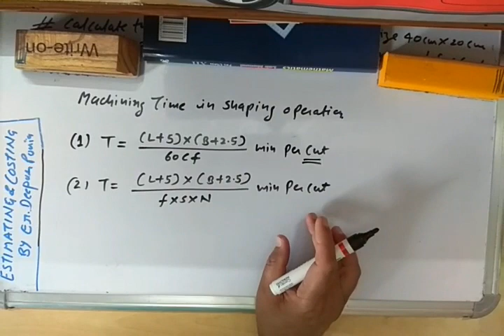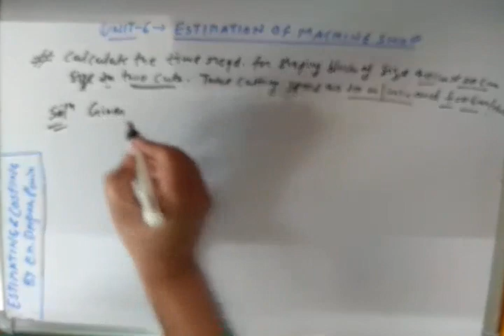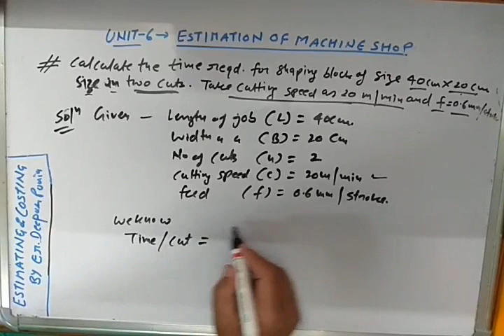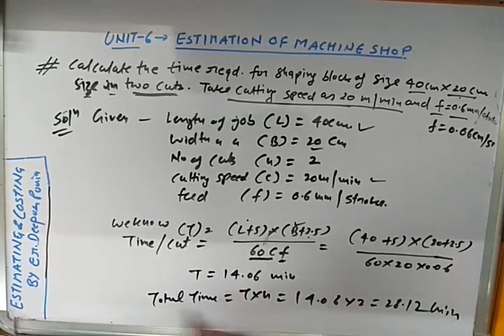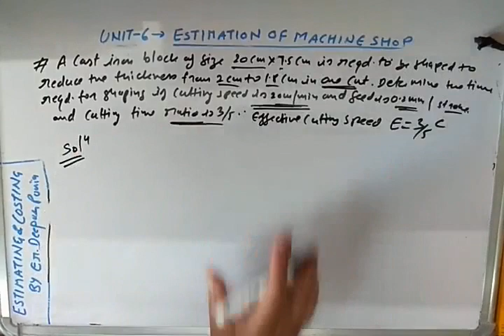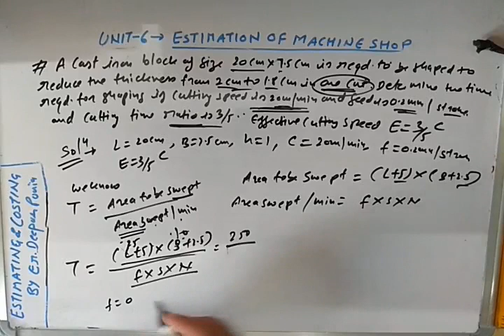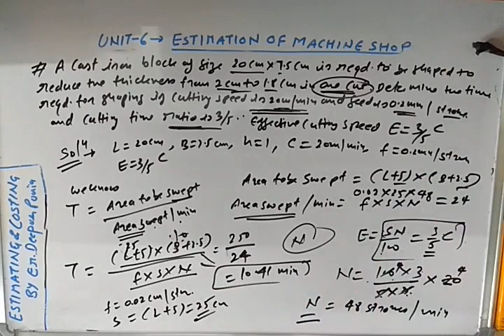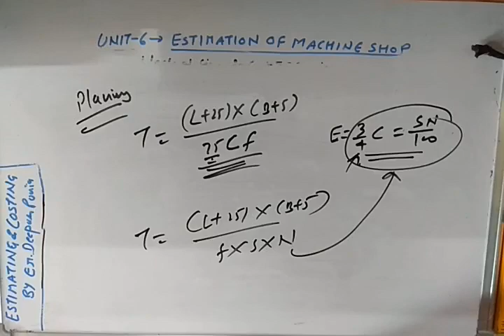Estimation of Machine Shop Part 7